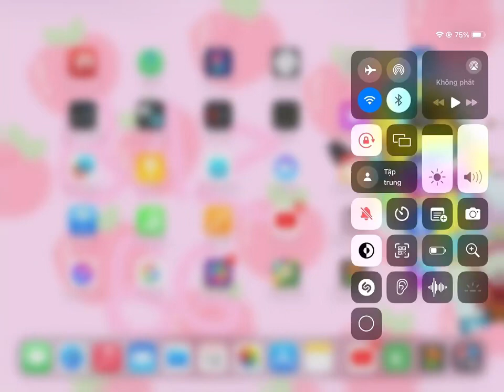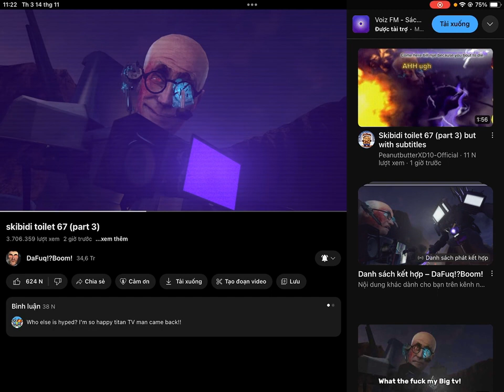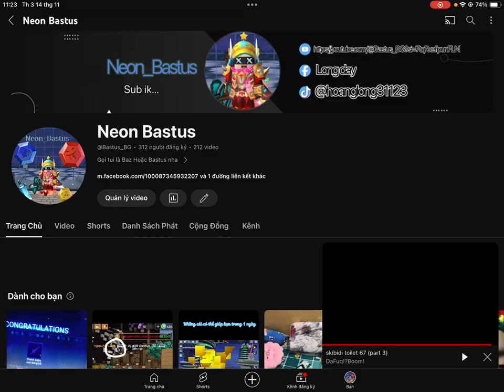Reaction vd của